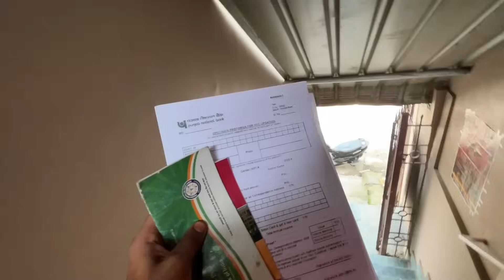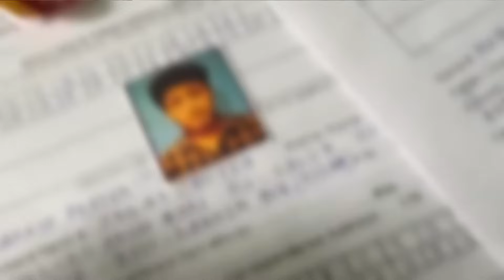কি colour ৰ car booking কৰিলো ? || Car loan ৰ কাগজ পাতিৰ কাম হৈ গ‘ল 🤗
ধন্যবাদ জনাইছো আপোনাৰলোকে ইমান মৰম উৎসাহ দিয়াৰ বাবে।
thank you so much supporting us.